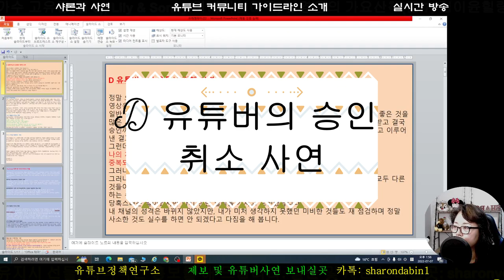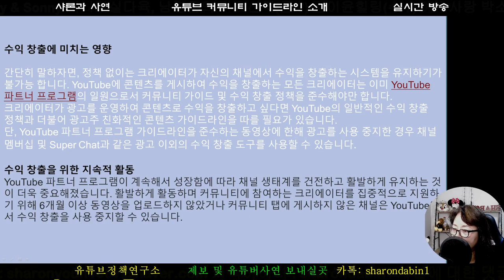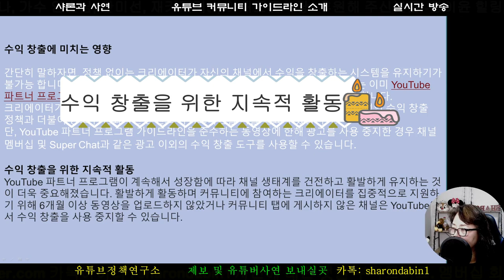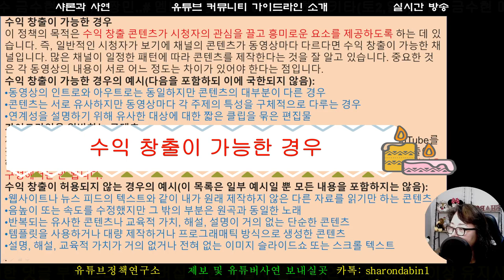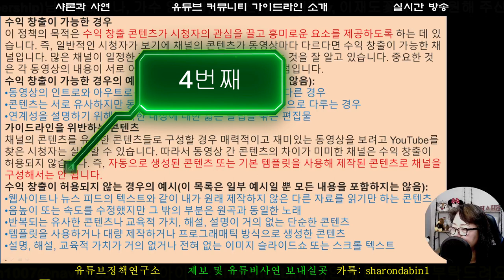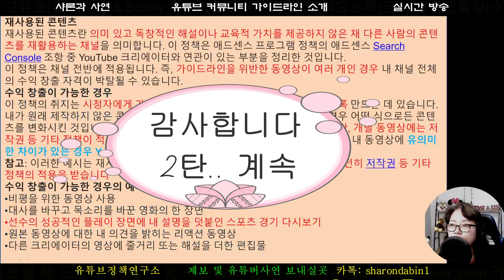유튜브정책 / 수익 창출 할 수 없는 기준 / 커버곡 수익 창출 안되는 근거 ( 10-1)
아는 것이 힘입니다. 유튜브의 정책 (약관) 을 모르고 유튜브를 더 이상 할 수 없는 때입니다. 구글의 정책이 계속 변화, 강화되고 있습니다.

잘못된 설명이 있는 경우는 제가 책임질 수 없습니다.